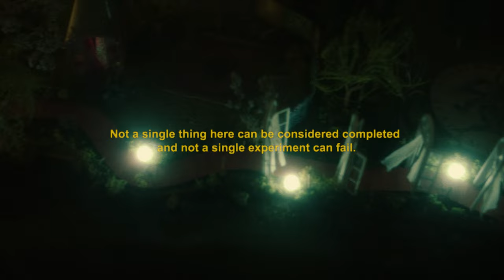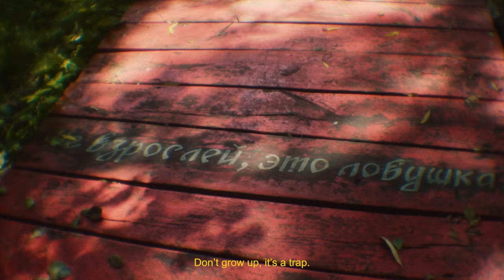"THE YELLOW MILL" of Slava Polunin | "Желтая Мельница" Славы Полунина (2023)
Moulin Jaune is a laboratory: a place saturated with creativity, eternally changing, each moment full with yearning for creativity. Here, no project is ever truly over and no experiment can be deemed a failure.

How owner and artistic director, Slava Polunin, is a clown, president of the International Academy of Fools,  official Ambassador of H.C.Andersen, and creator of 30-year touring Slava’s Snowshow. At the Moulin Jaune, Slava invites multi-disciplinary artists and artisans to create an adventure where nature, creativity and everyday life are weaved together into joyful festive and wonderful living.

The house, the garden and every single day at this ancient watermill are filled with theatrical happenings and celebration of spectacle and imagination. In the colourful gardens around the Mill one will find enchanting fairy tales, outsider art and felliniesque circus.

Shot/Edited by NOIR FIlms